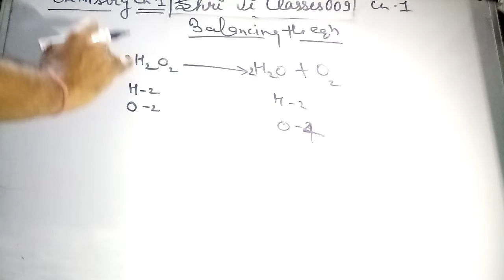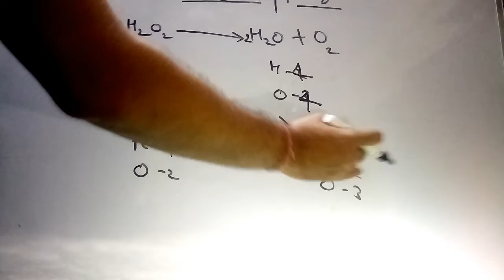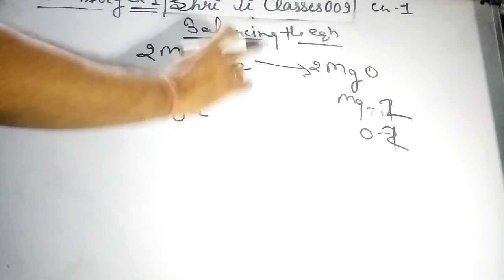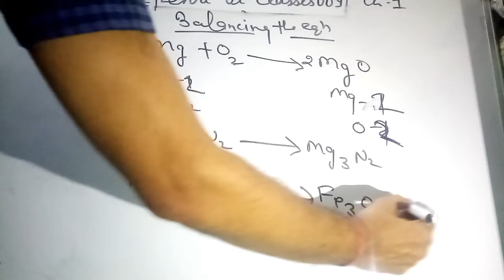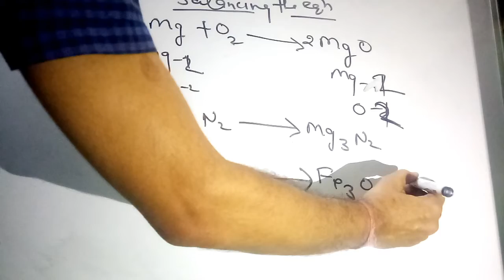Class 10_chemistry_chapter 1_part 5(balancing the equation)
Outstanding teaching
All solutions are here
No need to go anywhere